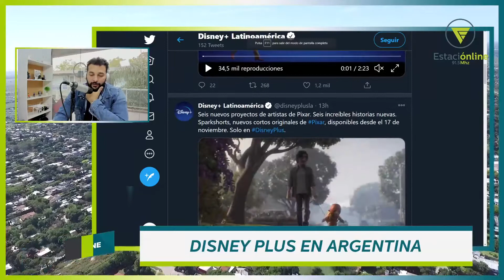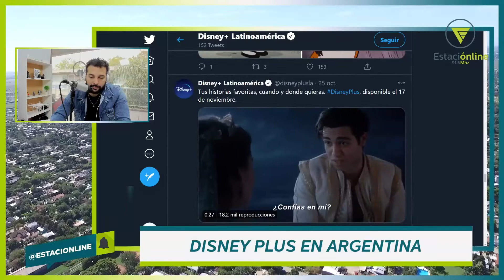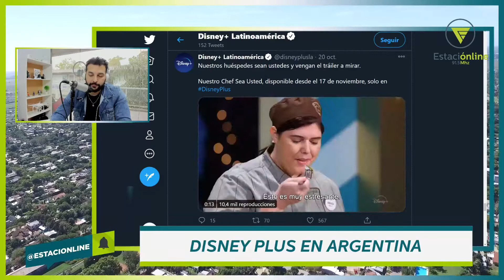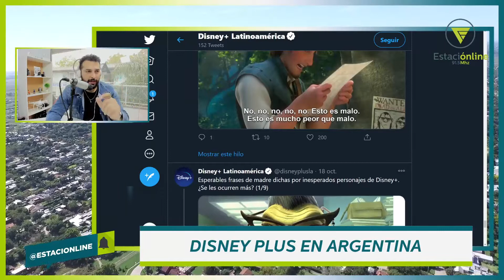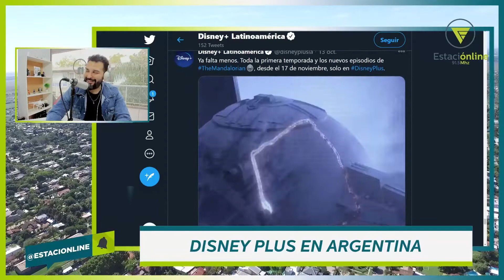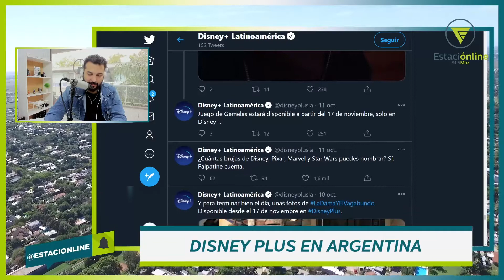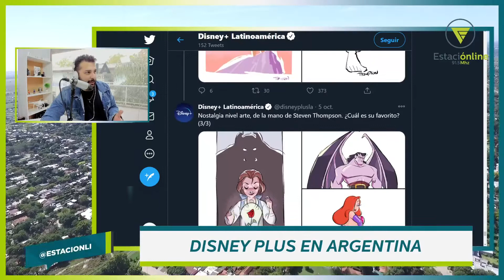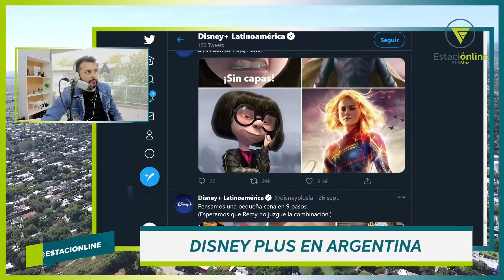DISNEY+ LLEGA A LATINOAMÉRICA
Tiembla Netflix. Y ahora con fecha segura. La plataforma de streaming de The Walt Disney Company, Disney+, se lanzará formalmente en Argentina y en el resto de Latinoamérica el próximo 17 de noviembre, confirmaron fuentes de la compañía después de que se "filtrara" la noticia por un supuesto "error" en la cuenta de Twitter que la plataforma va a tener en la región, @disneyplusla, que alrededor de las 11.30 posteó un mensaje que aparentemente todavía no estaba destinado al público general.